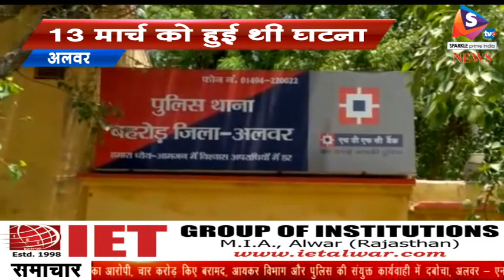बहरोड़ में कुंड रोड पर हुई फायरिंग के आरोपी दबोचे, 13 मार्च को हुई थी घटना, स्थानीय लोगों में था आक्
-बहरोड़ कस्बे के पुलिस थाने ने 15 दिन पहले कुंड रोड पर प्रॉपर्टी डीलर की ऑफिस पर हुई फायरिंग के मामले में गुरुवार को दो फरार आरोपियों को गिरफ्तार किया है। थानाधिकारी महावीर सिंह शेखावत ने बताया कि 13 मार्च को सायंकाल के समय कुंड रोड पर काका मार्केट में स्थित एक ऑफिस पर तीन बदमाशों ने मिलकर दो फायर किए थे। जिनके पीछे निरन्तर पुलिस टीम लगी हुई थी। पुलिस टीम ने घटना का मुख्य आरोपी रवि यादव व कृष्ण यादव को सबलपुरा मोहल्ले से गिरफ्तार किया है। जिनको कल न्यायालय में पेश कर पुलिस रिमांड पर लिया जाएगा। गिरफ्तार आरोपियों से अन्य वारदातें खुलने की संभावना है। गिरफ्तार आरोपी भैरू अपराधिक प्रवृति का बदमाश है। जिसके खिलाफ पुलिस थाने में मारपीट व आम्र्स एक्ट के एक दर्जन मुकदमे दर्ज हैं। इसके सहयोगी भीम वारदातों में संरक्षण देता आ रहा है। जिसके खिलाफ एक मारपीट व एक जानलेवा हमला पुलिस थाने में दर्ज है।